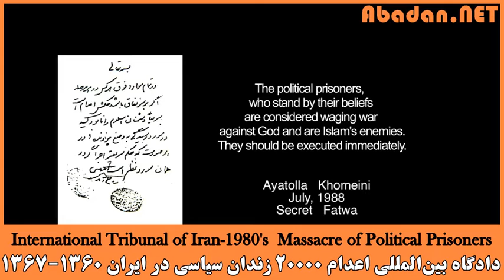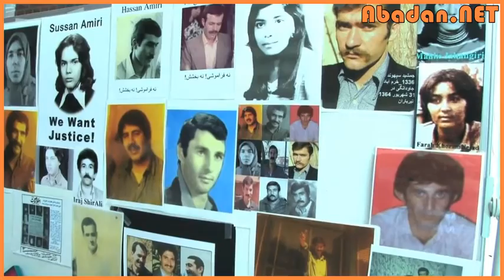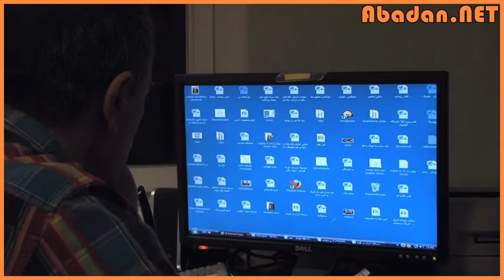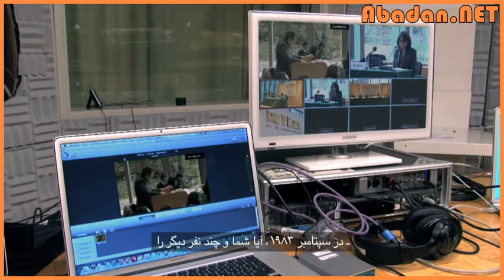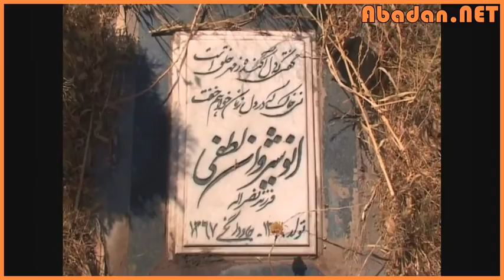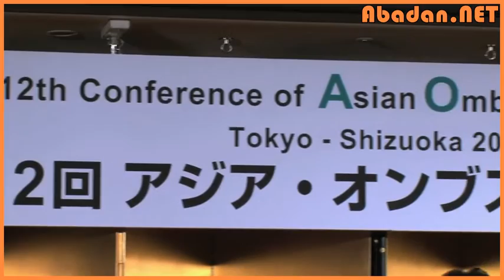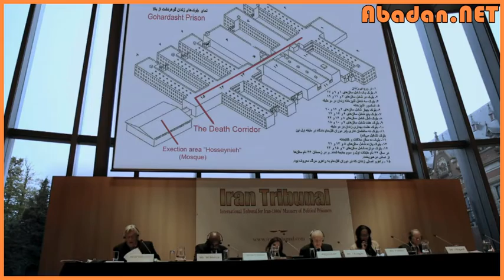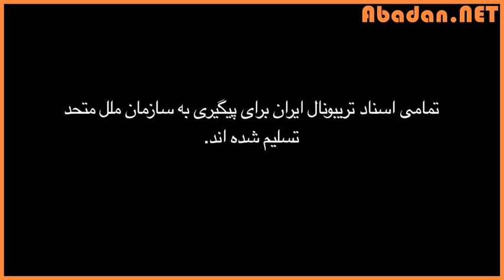دادگاه بین‌ المللی اعدام ۲۰،۰۰۰ زندان سیاسی در ایران بین ۱۳۶۰-۱۳۶۷